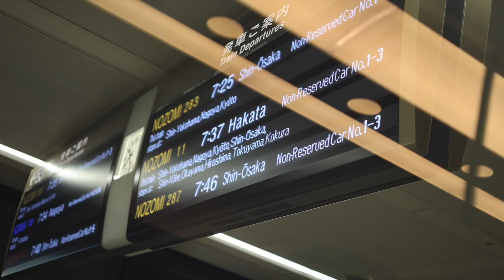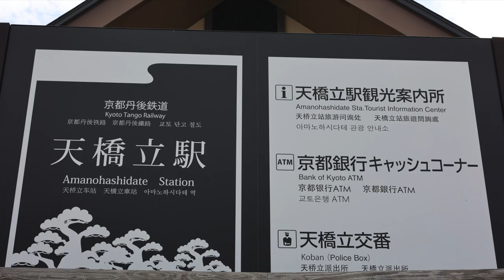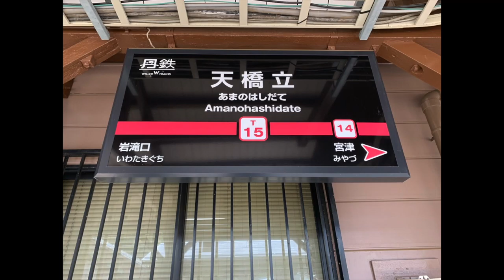【紹介】天橋立の思い出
天橋立の思い出